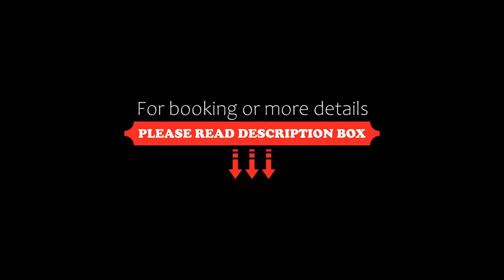Hotel Internazionale, Torri del Benaco, Italy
About Property:
This property is 1 minute walk from the beach. Just 30 km from Verona and 1.5 km from the centre of Torri del Benaco, Hotel Internazionale is a modern property set on the east coast of Lake Garda.
On the opposite shore from Salò, at Hotel Internazionale you will be within a 2 km radius of the famous Scalinger Castle and Torri del Benaco harbour. Connected to the city centre by a convenient footpath, the hotel offers a lakeside location where you can re...
Property Type: Hotel
Address: Via Gardesana, 37010 Torri del Benaco, Italy
Searching For
1. Hotel Internazionale - Torri del Benaco - Italy
2. Hotel Internazionale - Torri del Benaco - Italy Address
3. Hotel Internazionale - Torri del Benaco - Italy Rooms
4. Hotel Internazionale - Torri del Benaco - Italy Amenities
5. Hotel Internazionale - Torri del Benaco - Italy Offers and Deals
Audio Credit:
Track Title: Subway Dreams
Artist: Dan Henig